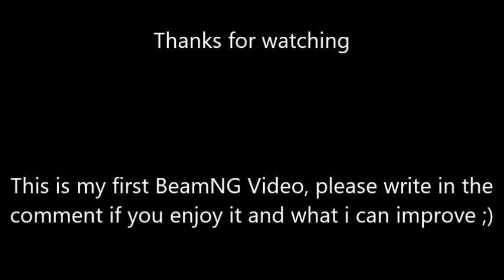BeamNG OnBoard Crash and Fail + F1 OnBoard Lap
This is my first video on BeamNG. i hope you enjoy it. :)
Circuit Lime Rock Parck